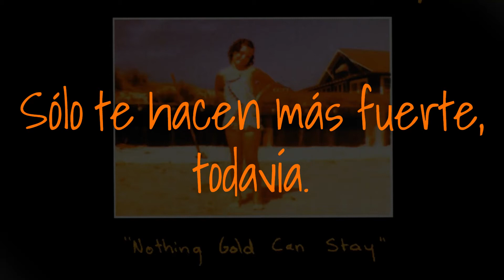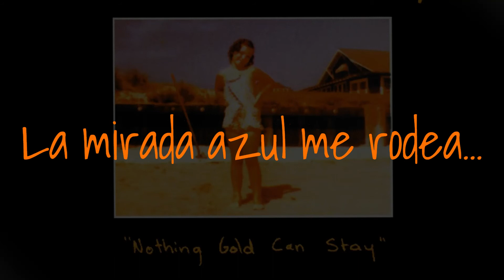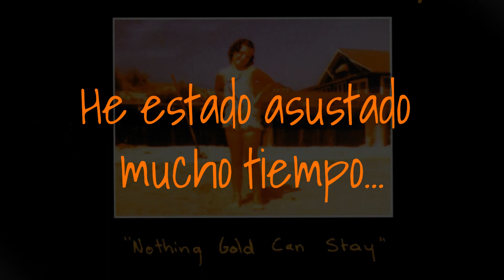New Found Glory - The Blue Stare / Sub Español.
"Nothing Gold Can Stay" fue su primer álbum de estudio completo, lanzado el 1 de mayo de 1999, después del EP "It's All About the Girls", 1997, la banda todavía se llamaba "A New Found Glory", pero más tarde en 2000 algún tiempo después del lanzamiento del EP "From The Screen To Your Stereo", se eliminó el artículo indefinido "A".

"Nothing Gold Can Stay" vendió más de 300.000 copias. El disco se ha destacado por su influencia en la música pop punk contemporánea y es considerado como un disco de "culto".